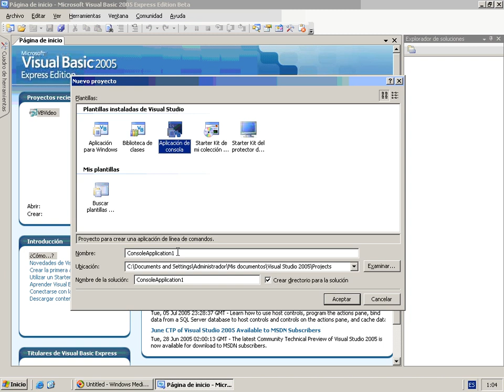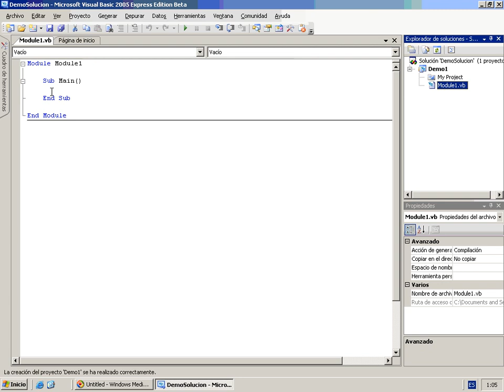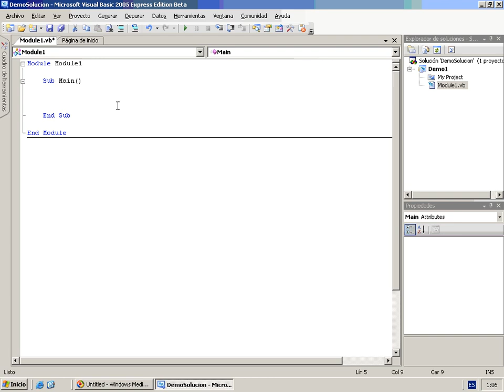VB Mod2 Lec1 Vid1